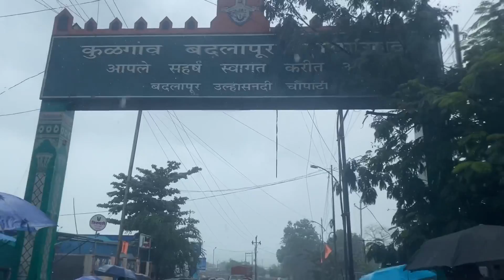मुसळधार पाऊस मुळे बदलापूर नदीला पाणी |Atish Mhasakr Volg |badlapur nadi atish9596 youtube #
Tumhala ha Part Aawdla Te Nakki Sanga Comments Section Madhe.
MAJE PRIY MITRANO SUPPORTERS ❤️ PREM DAKHAVA YA VIDEO LA :)